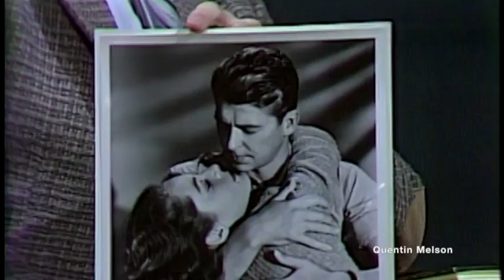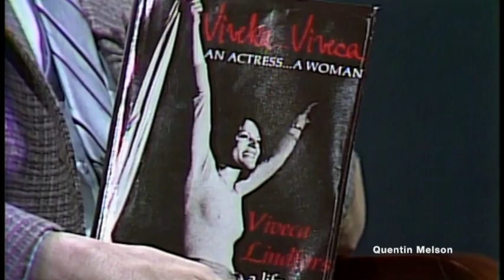Viveca Lindfors Interview (October 8, 1981)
Persons Appearing: Viveca Lindfors, Film(s) Discussed: Night Unto Night, Viveca : An Actress, A Woman, A Life. Subjects include looking back on life, a comparison of the roles written for women across film history (the impact of WWII on this issue, and how contemporary actresses fight for certain representations of women), her transition to the U.S. and film acting, working with Ronald Reagan on NIGHT UNTO NIGHT (Lindfors' first film in the U.S.), films of hers that she thinks underachieved (NO EXIT), and more.

Elsa Viveca Torstensdotter Lindfors (December 29, 1920 – October 25, 1995) was a Swedish stage, film, and television actress. She won an Emmy Award and a Silver Bear for Best Actress.

Biography[edit]
Lindfors was born in Uppsala, Sweden,[2] the daughter of Karin Emilia Therese (née Dymling) and Axel Torsten Lindfors.[3][4]

She trained at the Royal Dramatic Training Academy, Stockholm. Soon after, she became a theater and film star in Sweden. She moved to the United States in 1946 after being signed by Warner Bros., and began working in Hollywood. She appeared in more than 100 films, including Night Unto Night, No Sad Songs for Me, Dark City, The Halliday Brand, King of Kings, An Affair of the Skin, Creepshow, The Sure Thing, and Stargate. She appeared with actors including Ronald Reagan, Jeffrey Hunter, Charlton Heston, Glenn Ford, Lizabeth Scott, and Errol Flynn.[1]

In 1952, she appeared on Broadway alongside Edmond O'Brien in John Van Druten's I've Got Sixpence. Two years later, she made her West End debut in J. B. Priestley's poorly received play The White Countess.[1]

Lindfors appeared frequently on television, usually as a guest star, though she played the title role in the miniseries Frankenstein's Aunt. Most of her TV appearances were in the 1950s and 1960s, with a resurgence in the 1980s and early 1990s. In 1990, she won an Emmy Award for her guest appearance on the series Life Goes On.[5] She was nominated for an Emmy in 1978 for her supporting role in the TV movie A Question of Guilt.[6]

In 1962, she shared the Silver Bear for Best Actress award with Rita Gam at the Berlin Film Festival, for their performances in Tad Danielewski's No Exit.[7] Among her later film roles, perhaps the most memorable is the kindly and worldly wise Professor Taub in The Sure Thing (1985).

In the last years of her life, she taught acting at the School of Visual Arts in Manhattan, and had a lead role (essentially playing herself) in Henry Jaglom's Last Summer in the Hamptons (1995). The same year, she returned to the Strindberg Festival in Stockholm to perform in the play In Search of Strindberg.

Personal life
Lindfors was married four times, to Swedish cinematographer Harry Hasso, Swedish attorney and World Chess Federation president Folke Rogard, director Don Siegel, and Hungarian writer, producer, and director George Tabori. She had three children – two sons (John Tabori with Hasso, and actor Kristoffer Tabori, with Siegel) and a daughter (Lena Tabori, with Rogard).

Lindfors was a naturalized U.S. citizen and a liberal Democrat, who supported the presidency of Jimmy Carter.

Viveca Lindfors died from complications of rheumatoid arthritis at the age of 74 in Uppsala, and was buried at Uppsala Gamla cemetery.